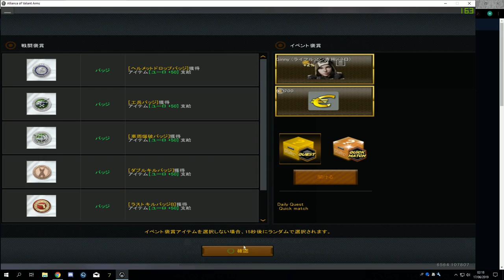クイックマッチ護衛 FURY